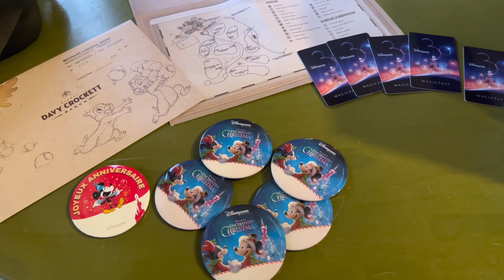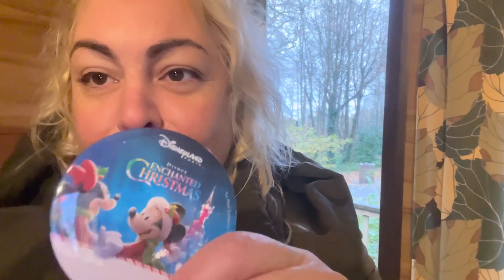Como es la Cabaña Pioneer del Davy Crockett Ranch 🛖 Hotel Disneyland Paris 🏨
Hola peke family en este vídeo os enseñamos la cabaña de nuestro hotel en Disney en Davy Crockett Ranch, es hotel Disney que son cabañas de hasta 6 personas y tenéis que ir con vehículo propio, una hotel muy muy bonito que dispone de tienda Disney restaurante buffet standar  bar piscina con horario de 9:00 a 22:00h donde os tenéis que llevar toallas, una piscina con agua climatizada con yacuzzi y tobogán es increíble

Seguirnos también en Instagram @peke_family  y en Tik Tok Peke Famyli